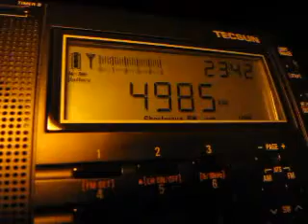Radio Voz Cristiana 4985 kHz received in Germany on Tecsun PL-660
Radio Voz Cristiana from Huancayo, Peru on 4985.5 kHz received in Germany during a DXpedition to the fields on 31 May 2014 at 2341 UTC.

Receiver: Tecsun PL-660 with 50 meter longwire antenna